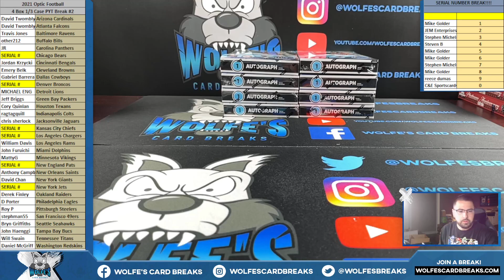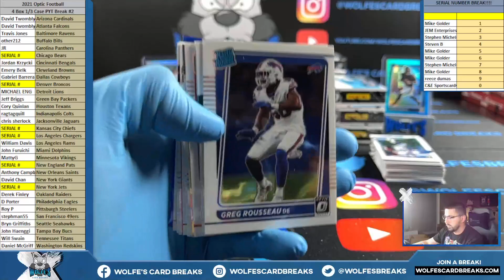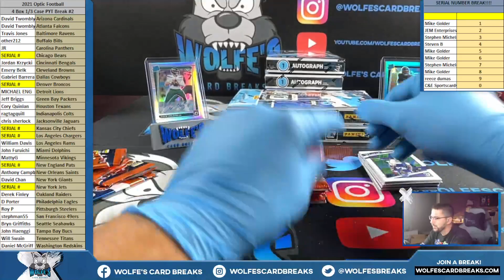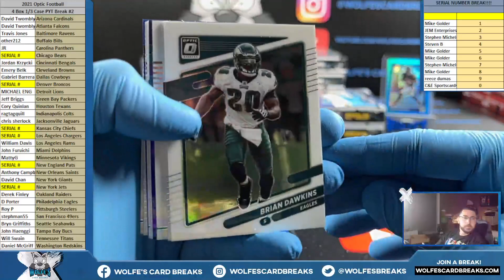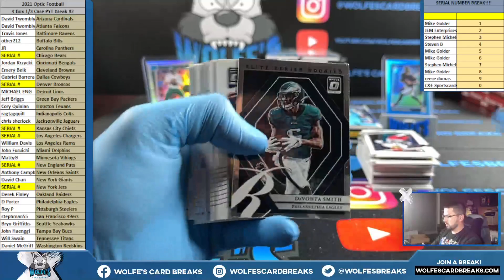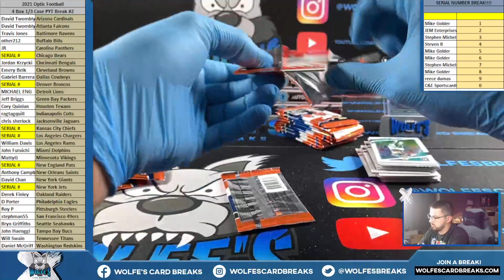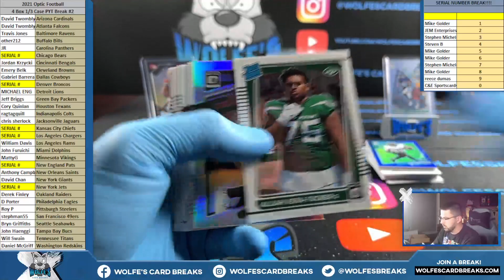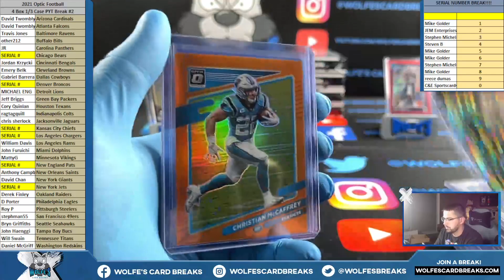2021 Optic Football 4 Box 1/3 Case PYT Break #1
2021 Optic Football 4 Box 1/3 Case PYT Break #1